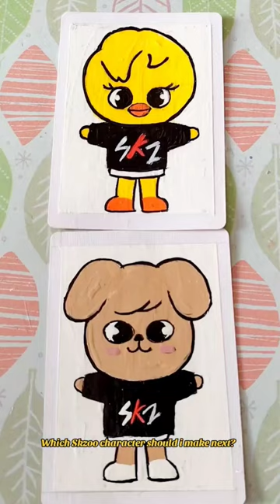Skzoo Card Paintings Part 2: Felix